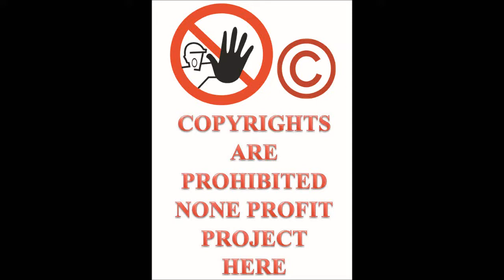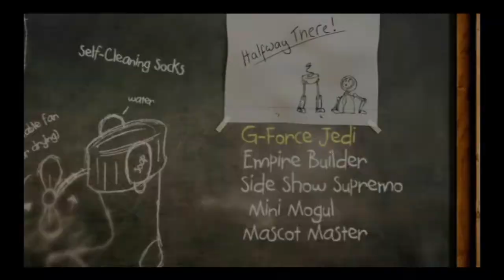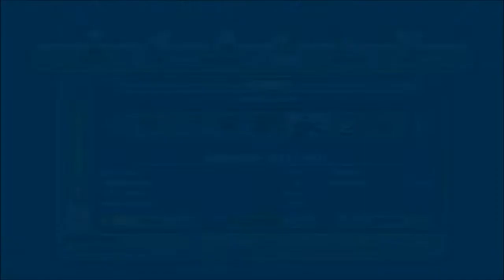Let's Play ThrillVille Off The Rails PC part 12